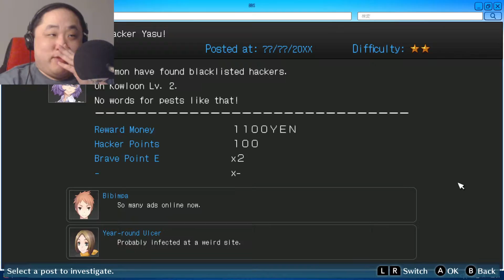Digimon Story Cyber Sleuth: Complete Edition Part 80. Mephisto. (Hard New Game)